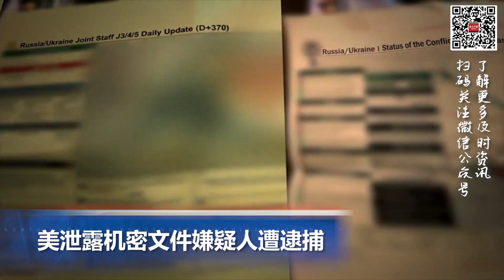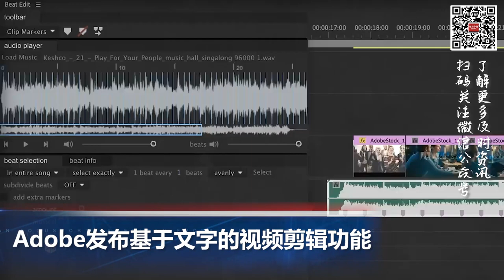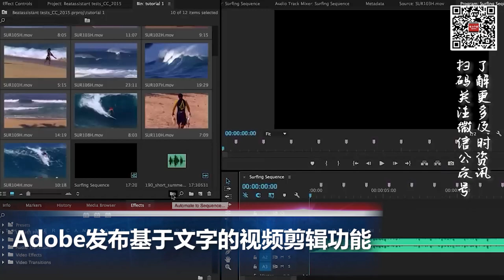电子烟巨头JUUL被指虚假广告，花4 6亿美金和解；Adobe发布基于文字的视频剪辑功能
00:00 片头

00:06   美泄露机密文件嫌疑人遭逮捕

01:09  电子烟巨头JUUL被指虚假广告 加州达成史上最大和解

02:05  受中俄贸易以及与东南亚贸易激增提振  中国出口大幅反弹

03:38  Adobe发布基于文字的视频剪辑功能